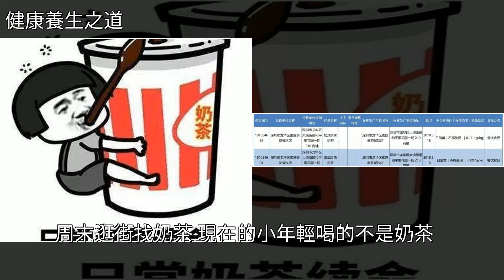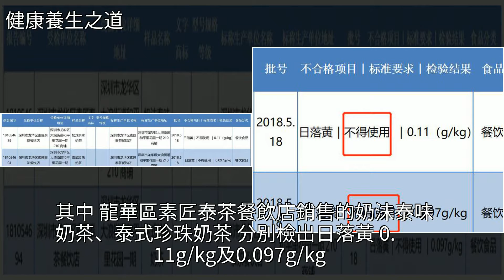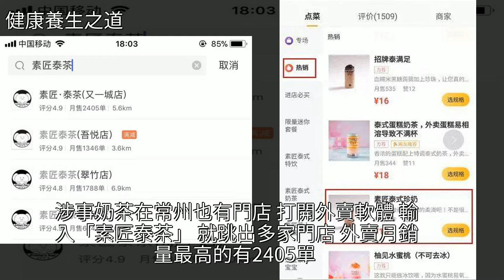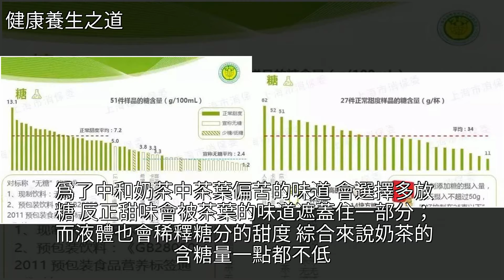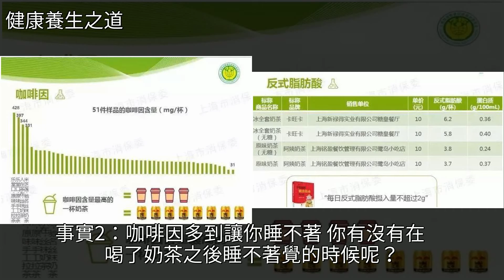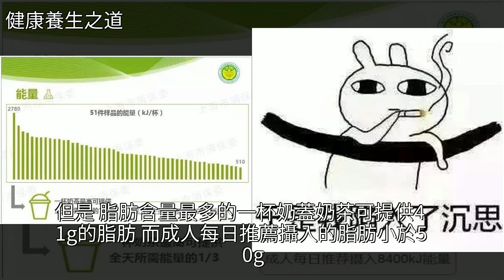奶茶變毒藥！2款網紅奶茶檢出禁止物，它在常州也有店！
奶茶變毒藥！2款網紅奶茶檢出禁止物，它在常州也有店！奶茶,藥品,食品安全,茶,減肥奶茶變毒藥！2款網紅奶茶檢出禁止物，它在常州也有店！奶茶 藥品 食品安全 茶 減肥